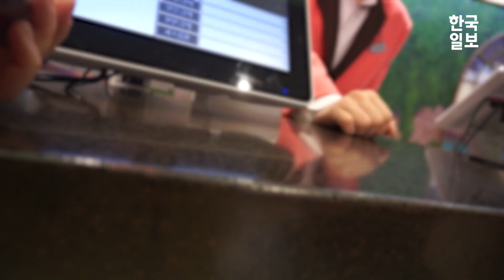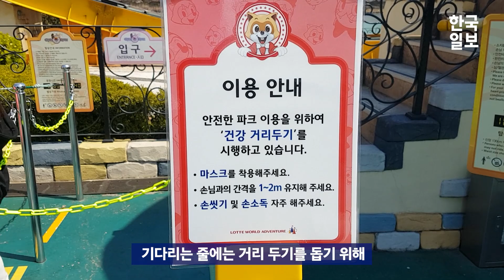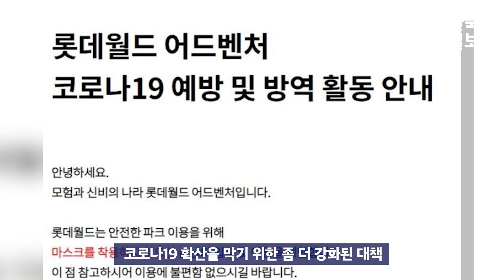코로나 무풍지대? 주말 놀이공원에 가봤다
벚꽃이 휘날리는 놀이공원 배경으로 교복을 입은 또래들의 모습이 사회관계망서비스(SNS)에 올라온다면 마음에도 살랑살랑 봄바람이 일렁일 테죠.

국내 유명 놀이공원 여러 곳의 SNS 채널에서는 이러한 봄꽃 사진을 쉽게 볼 수 있는데요.

쉽사리 잡히지 않는 신종 코로나바이러스 감염증(코로나19) 사태로 정부가 전 국민적 사회적 거리두기 캠페인을 강조하고 있지만, 바뀌는 계절에 어린이나 청소년들이 집에 가만히 머물기는 쉽지 않을 겁니다. 더군다나 할인 혜택까지 있다면 말이죠.

청소년들이 우대 혜택을 받으며 갈 수 있는 놀이공원은 코로나19로부터 과연 안전할까요? 과연 놀이공원 측은 충분한 대비를 하고 고객들을 맞고 있을까요? 한국일보 인턴기자들이 주말인 5일 서울 롯데월드를 직접 찾아 담아본 영상, 확인해 보시죠.

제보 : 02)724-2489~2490